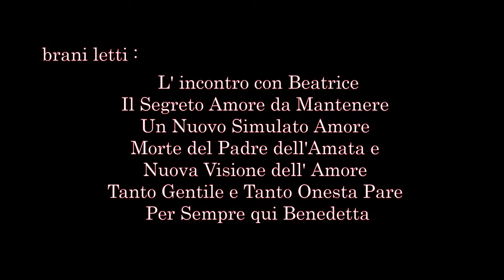Celebrazione della Giornata Mondiale UNESCO della Poesia (21 marzo 2021)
Celebrazione della Giornata Mondiale della Poesia dell'UNESCO, gli Studenti del Liceo Machiavelli recitano i sonetti di Dante Alighieri nei 700 anni dalla morte del poeta nella splendida cornice di Palazzo Medici Riccardi grazie all'ospitalità della Città Metropolitana di Firenze.